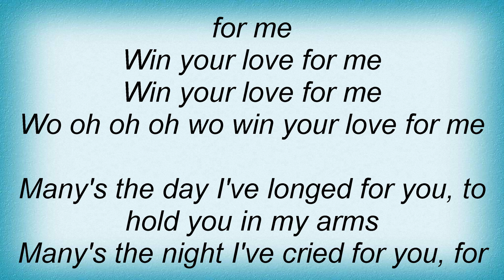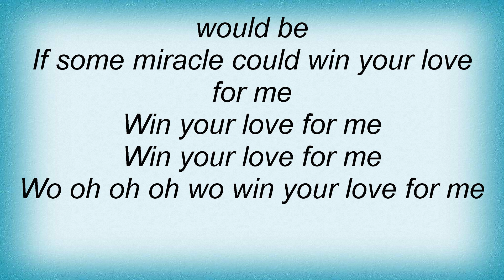Sam Cooke - Win Your Love For Me Lyrics